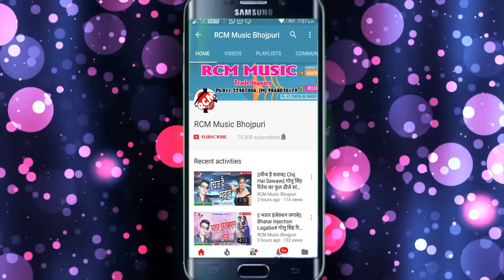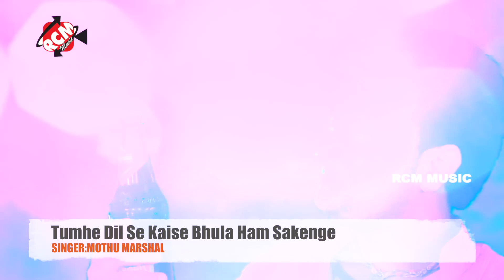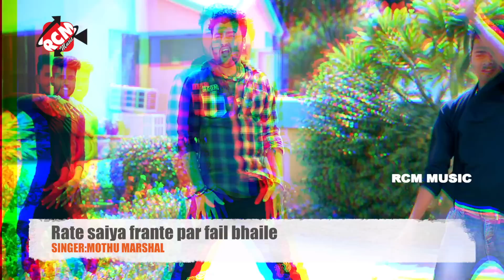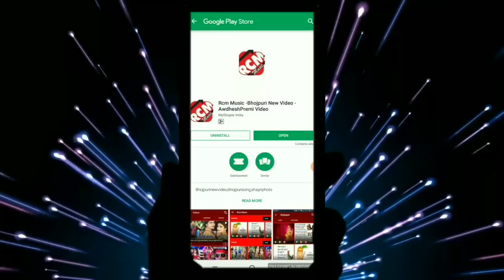मिठु मार्शल का 2019 का लगन स्पेशल टॉप टॉप वीडियो कलेक्शन 2019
Title: LAGAN SPECIAL VIDEO COLLECTION
Singer: Mithu Marshal
Lable: RCM Music
Lyrics:  WRITER RAKESH, BRIJESH BIHARI, THARU